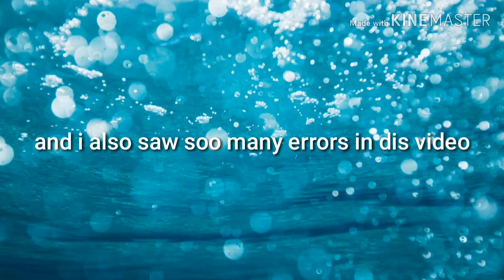My ex husban is my boss|GLMM